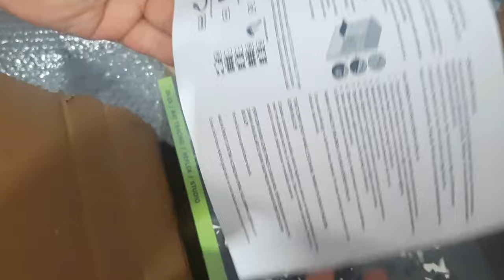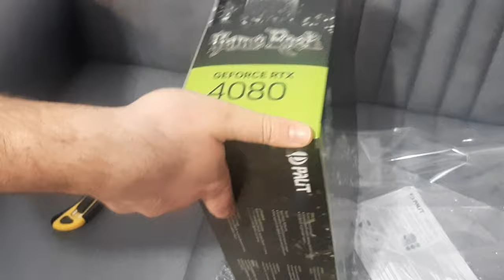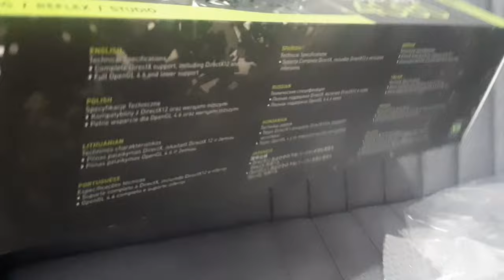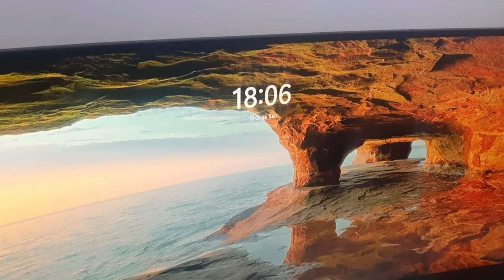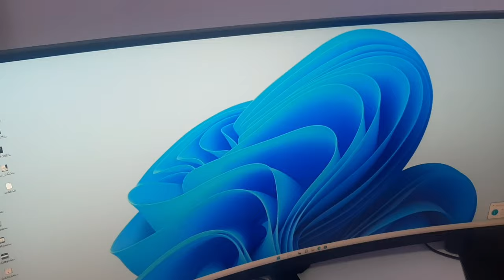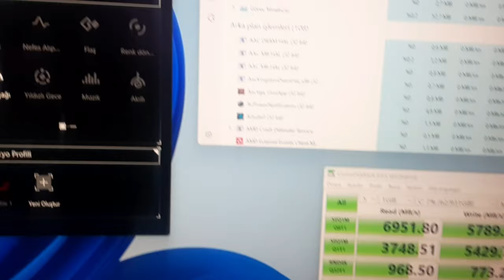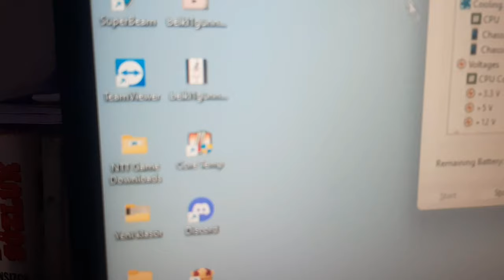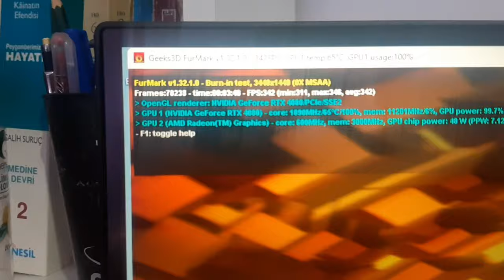RTX 4080 PALİT-MURAT KARDEŞİMİZE BİLGİSAYAR KASASINDA GERİ KALAN EKSİK PARÇAYI TAMAMLADIK